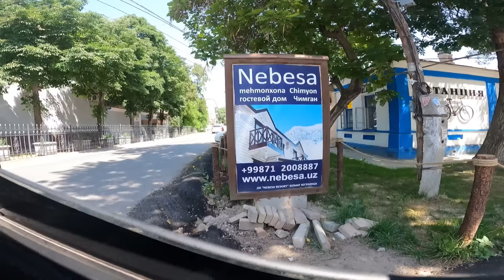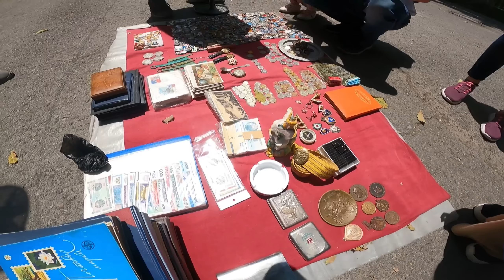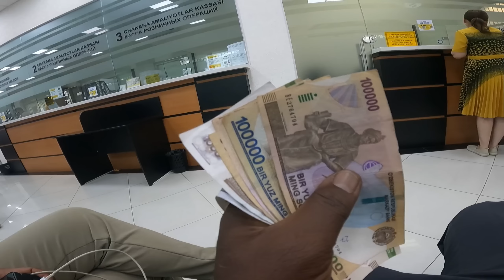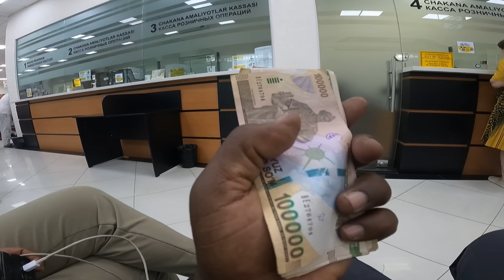رحلة اوزبكستان ج 02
تتميز رحلتي هذه انها بدون دراجتي التي طالما تابعتموني اطوف عليها هنا وهناك في عالمنا هذا وكذلك يميزها رفقة اخي مروان الاحمدي ابو مالك